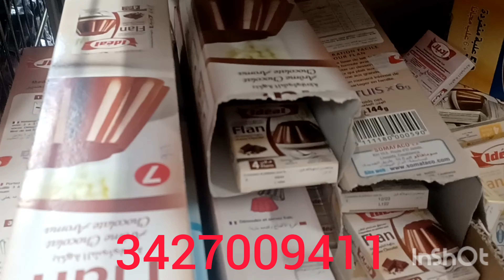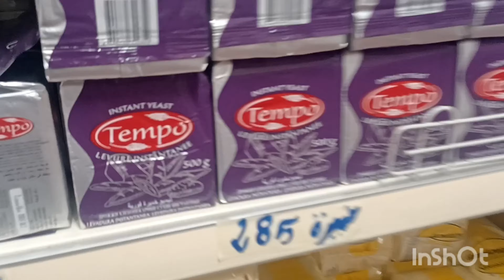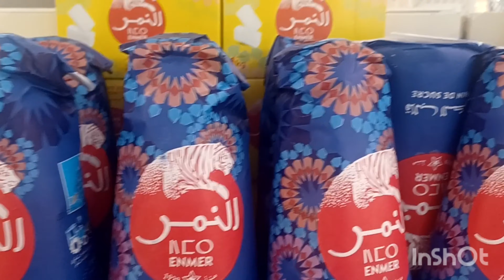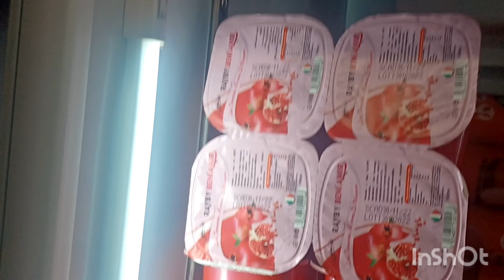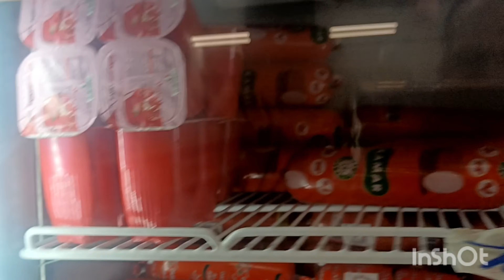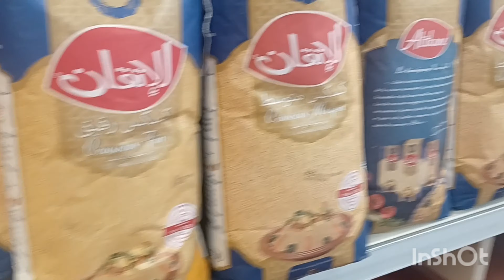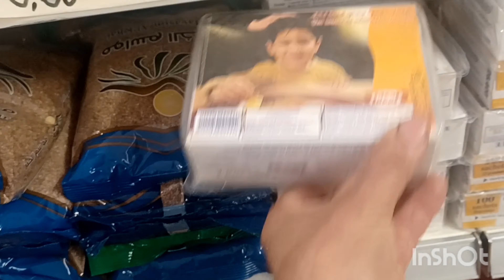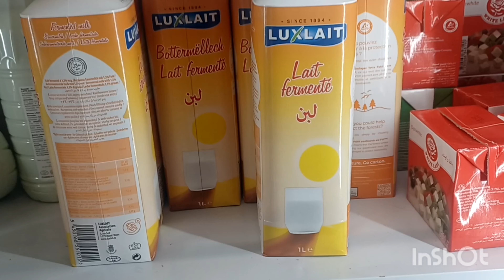Bazar Sassuolo اسواق شعيب مرحبا 🇮🇹🇲🇦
Crea ted by r InShot N 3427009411